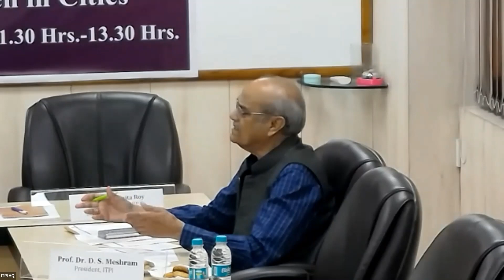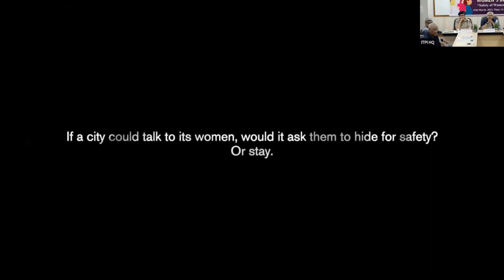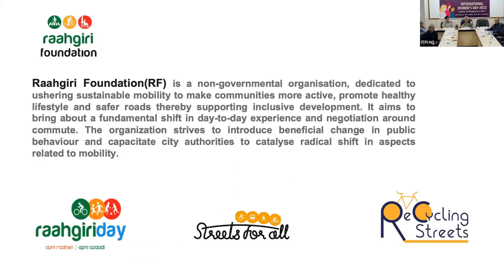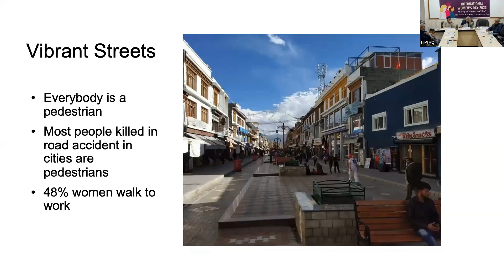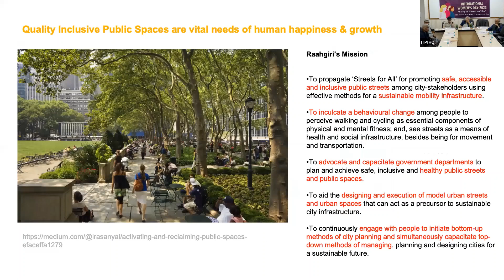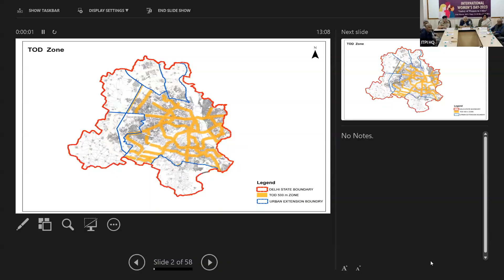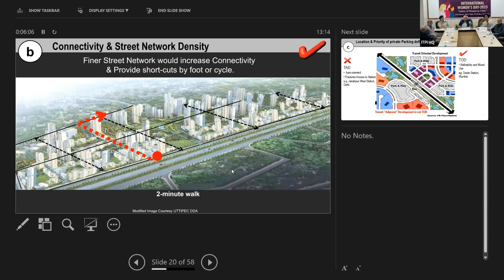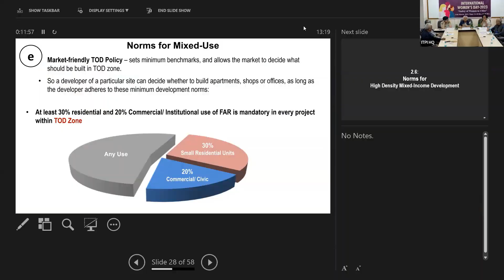Webinar on "INTERNATIONAL WOMEN'S DAY 2023" by ITPI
THEME : "Safety of Women in Cities"

INSTITUTE OF TOWN PLANNERS, INDIA
(WOMEN PLANNERS FORUM)
(Under the Umbrella of Commonwealth Association of Planners)

HELD ON: 11th March, 2023; Time: 11.30 Hrs.-13.30 Hrs.